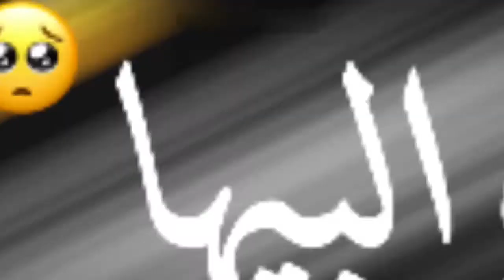تصميم شاشه سوداء || حياتي كلشي مابيها